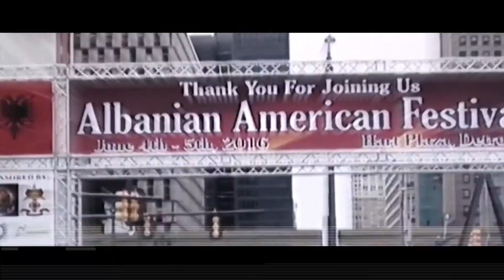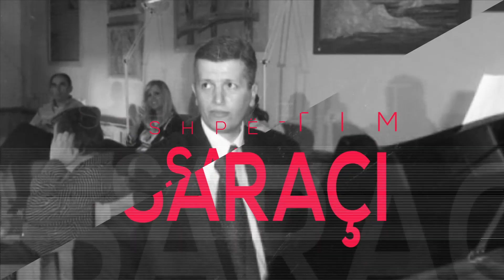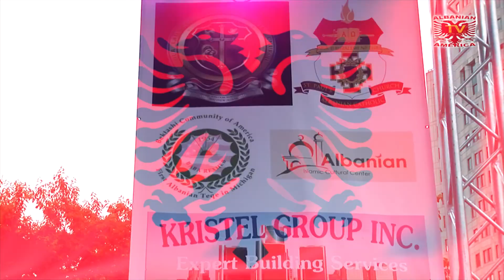Albanian American Festival June 2, 3, 4, 2017